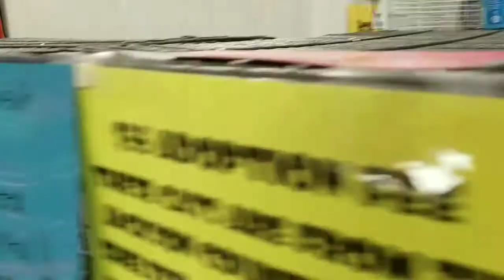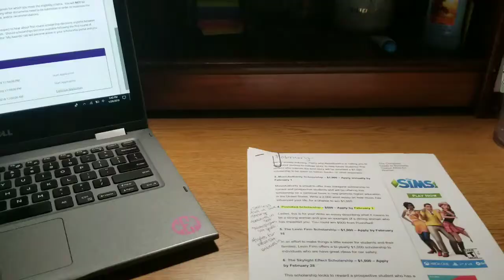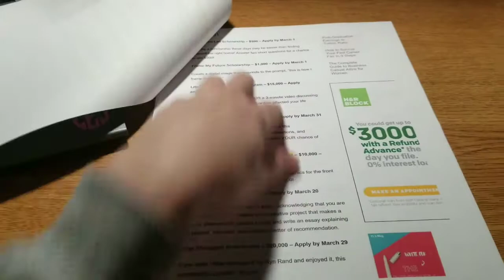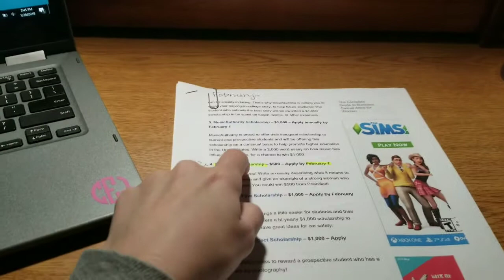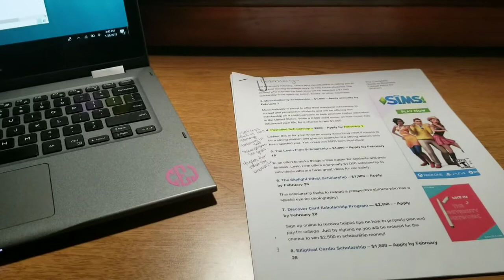PUPPIES + SCHOLARSHIPS ?? // 2ND WEEK OF SENIOR YEAR! // WCU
Hey guys! Sorry this video is going up so late, I was down with a migraine yesterday.  It's also pretty long, so you might want to grab a snack! (lol)

Anyway, here is my second week of senior year vlog!

Happy Sunday!